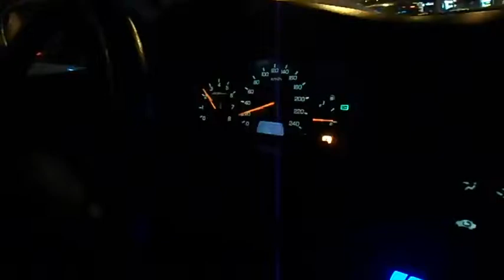VTEC ACCORD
VTEC
...vrroomm psshh!